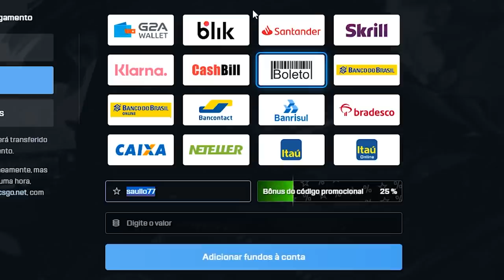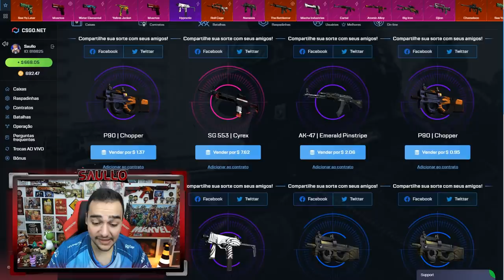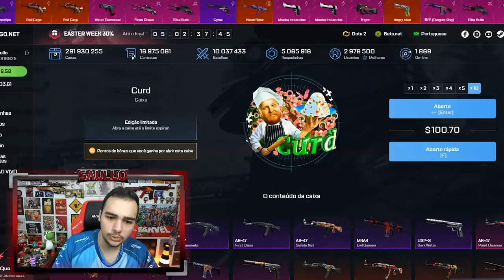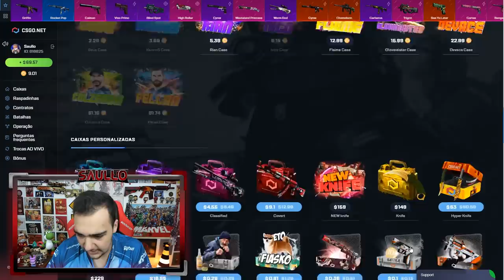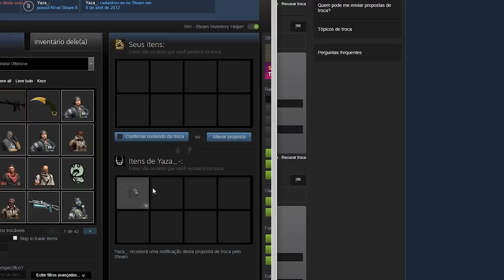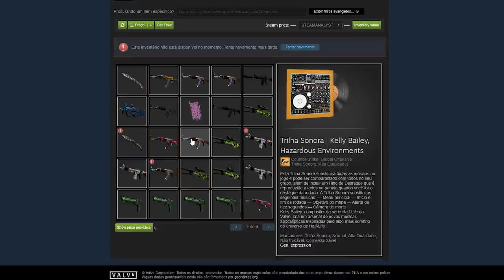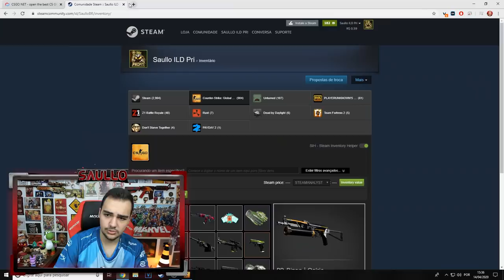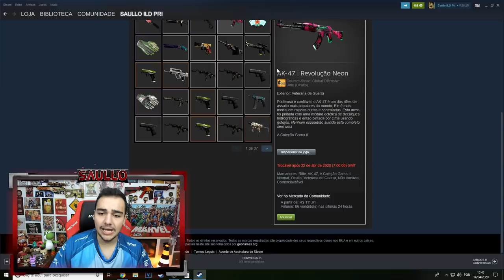R E I · D O · P R O F I T (R$5310 em 1 vídeo...)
Abri caixas no CSGO e olha o que ganhei...